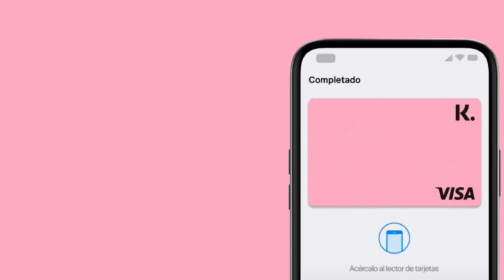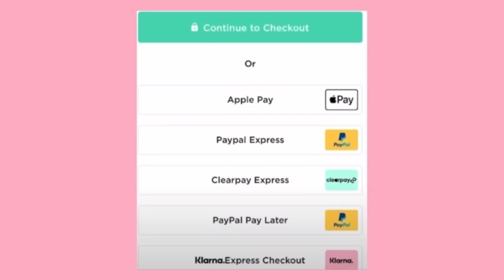Como CREAR una TARJETA VIRTUAL en Klarna! - Guía Completa (2024)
✅ Descubre como crear una tarjeta virtual en klarna para abrir una tarjeta virtual klarna.